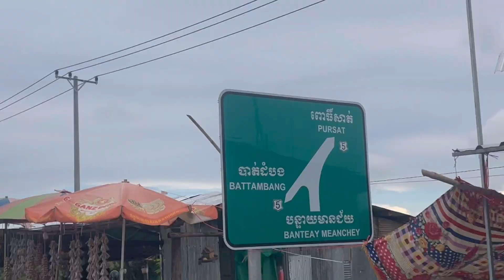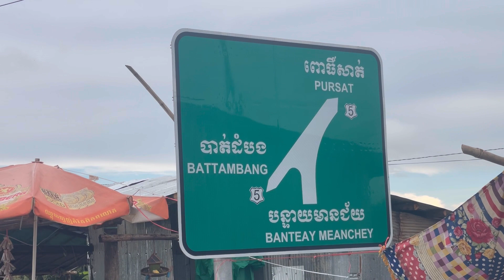ទិញណែមសាច់ជ្រូកតាមផ្លូវនៅបាត់ដំបង | Buying Pork Spring Rolls on Our Way in Battambang